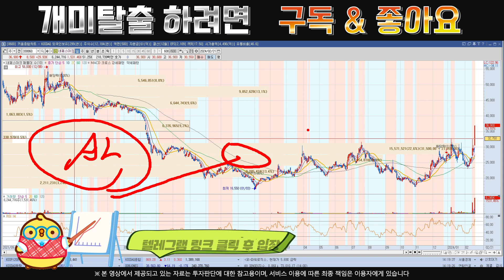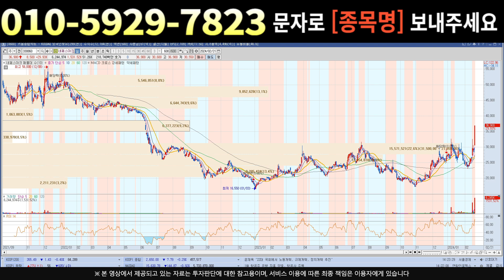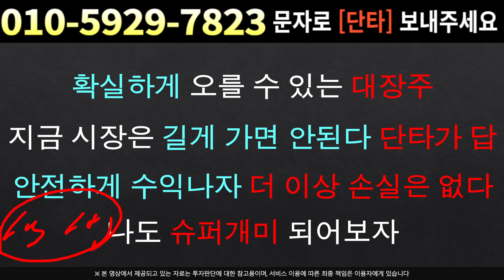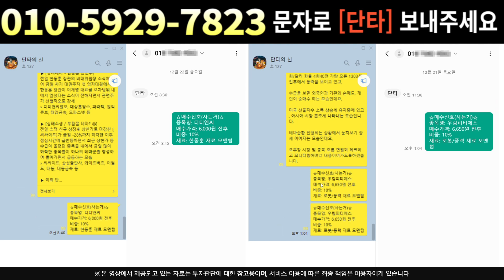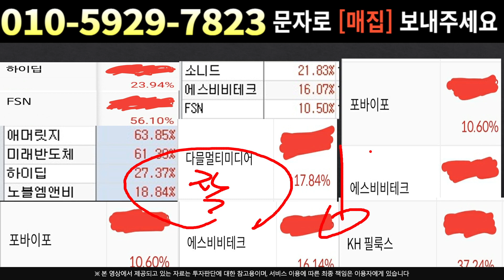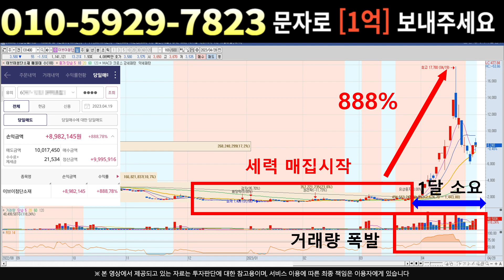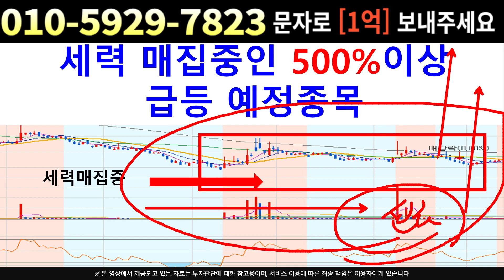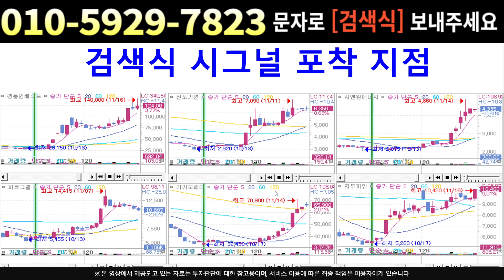[주식]네패스아크 - 불타는 긴급속보 !!! 곧 터진다 곧 터질 수 밖에 없는 이유 !!!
실시간 구독자소통 카톡방 투자정보 텔레그램